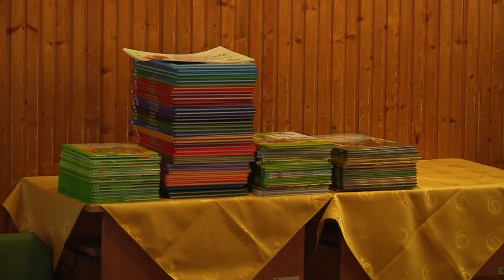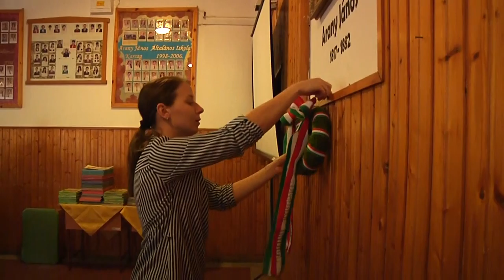Nagykunsági krónika 20190321